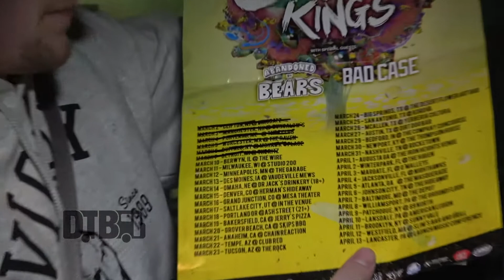Carousel Kings - BUS INVADERS Ep. 1160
On this episode of DTB’s “Bus Invaders”, we take you inside the touring vehicle of the pop punk band, Carousel Kings, while on tour with Abandoned By Bears and Bad Case. Carousel Kings is best known for their songs “Bad Habit” and “Hope”.

Information about this video:
Location - Wire in Berwyn, IL